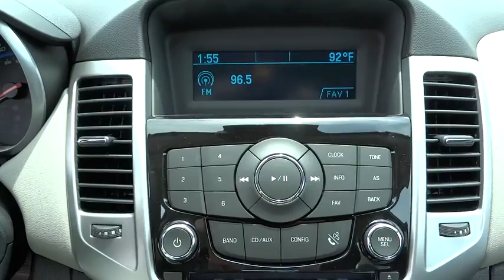2015 Chevrolet Cruze Corpus Christi, Portland, Alice, Kingsville, Victoria, TX F7244464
2015 Chevrolet Cruze

 2118 S Padre Island Dr